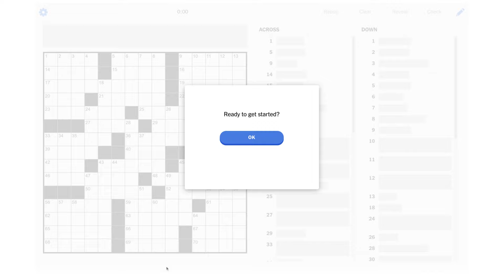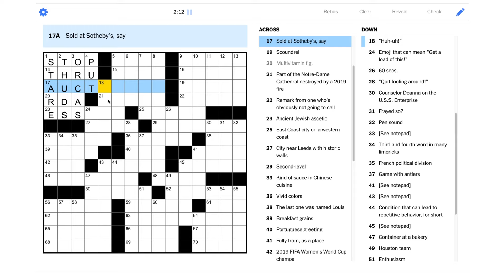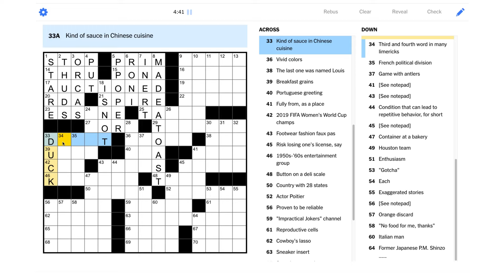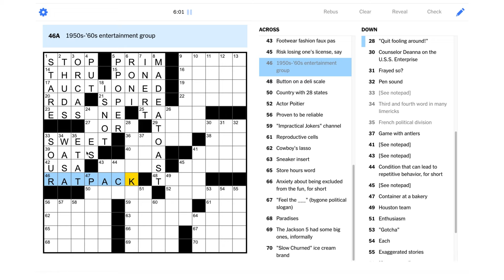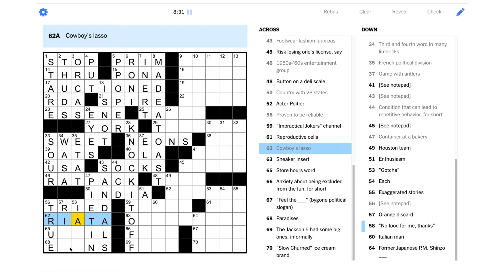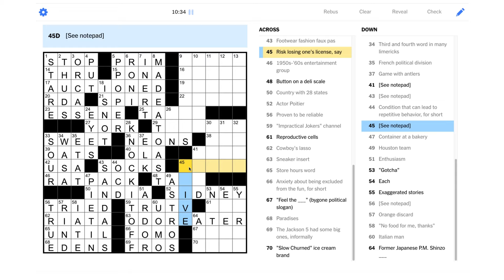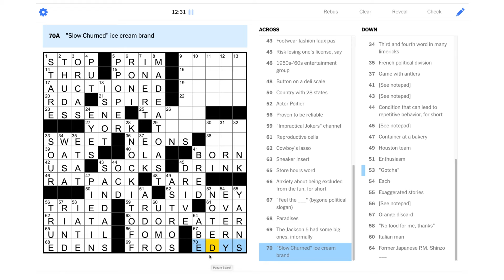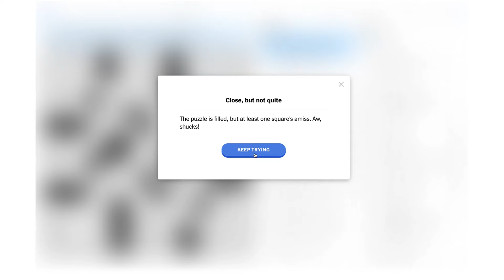Solve With Me: The New York Times Crossword - Wednesday, January 6, 2021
In the print version of this "uniclue" crossword, the clues appear in a single list, combining Across and Down. When two answers share a number, they also share a clue.

This is the New York Times crossword for Wednesday, January 6, 2021 by Eric Bornstein - Edited by Will Shortz.